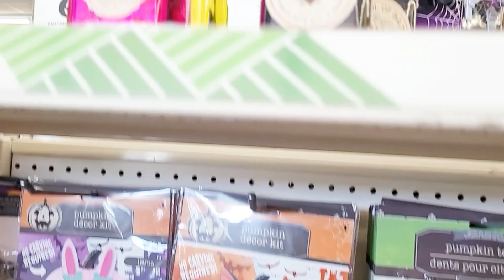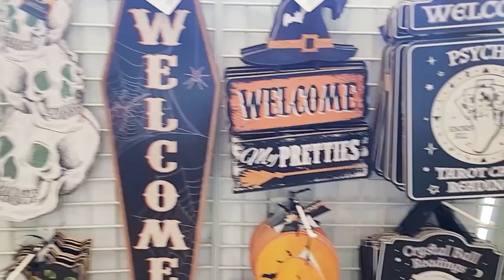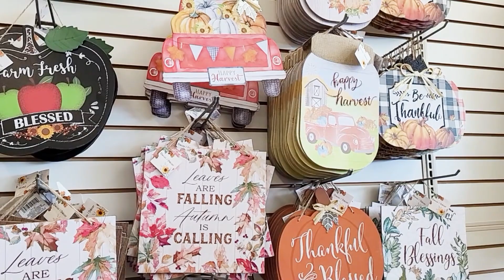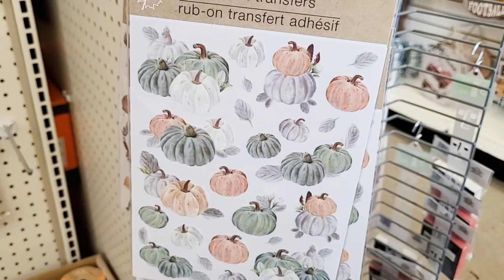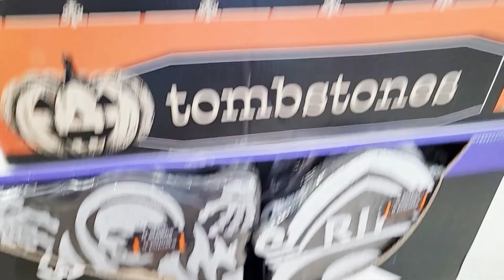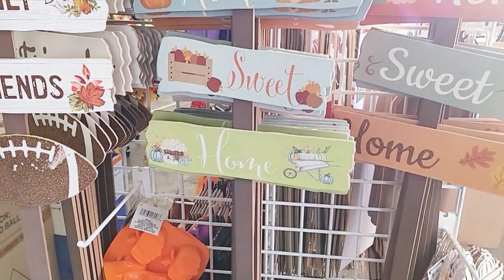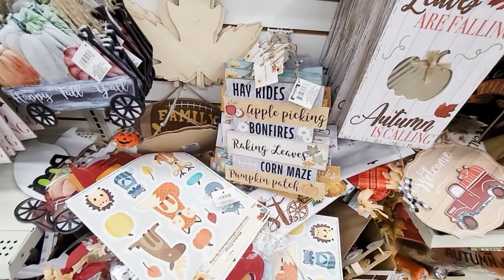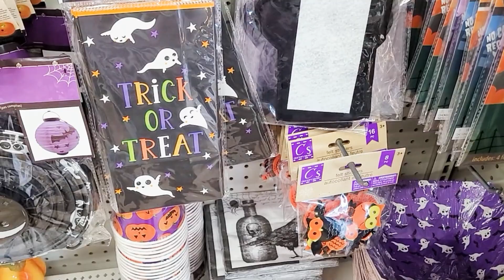DOLLAR TREE CHRISTMAS DECOR SNEAK PEEK NEW FALL & HALLOWEEN DECOR 2022 SHOP WITH ME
I stopped by two Dollar Tree stores earlier today! To my surprise, I saw a few pieces of Christmas decor! I can't wait to finally see the rest of Dollar Tree Christmas decorations! I went to these stores to see what's new! I was not disappointed at all because I saw new fall and Halloween decor!